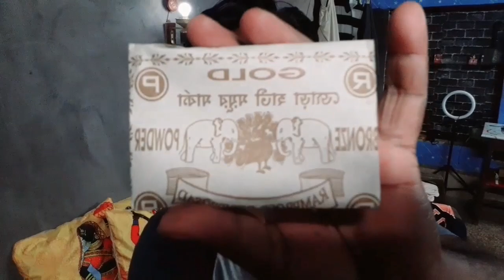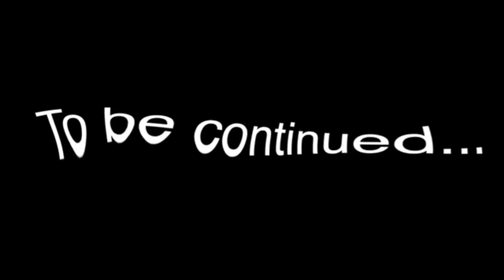Let's Celebrate 😁 Ganpati Was Ready *Ganesh Chaturthi 2022* Brajrajnagar Kumartuli / Subham GALLERY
Hlw..Guy's